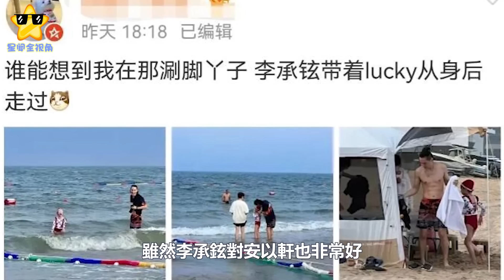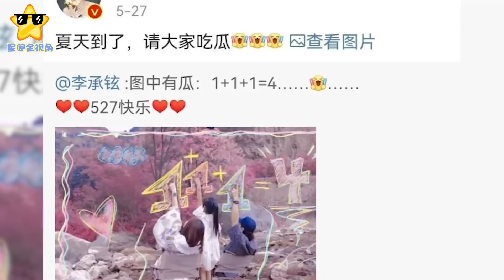李承鉉帶女兒海邊遊玩，八塊腹肌太惹眼，Lucky穿泳衣大長腿出眾#Lucky#戚薇#李承鉉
李承鉉帶女兒海邊遊玩，八塊腹肌太惹眼，Lucky穿泳衣大長腿出眾